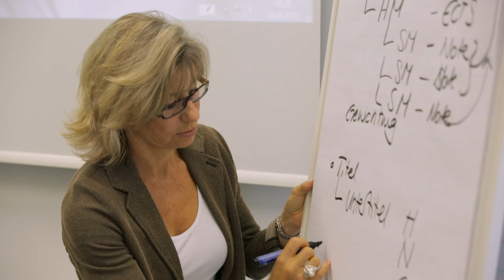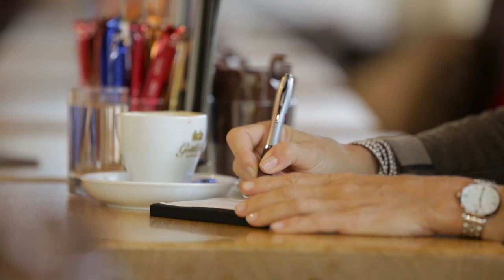ZHAW-Mitarbeitende im Porträt: Gabriella Flotron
Dozierende, Forschende, wissenschaftliche Mitarbeitende, wissenschaftliche Assistentinnen und Assistenten sowie Mitarbeitende aus dem administrativen und technischen Bereich beschreiben in ihren Porträts, wie es ist, an der ZHAW zu arbeiten. Gabriella Flotron ist Leiterin des ICT-Teams "BAP Educational Applications".